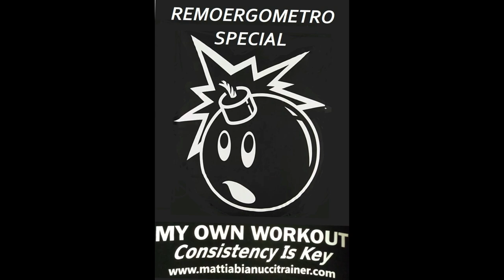REMOERGOMETRO - VOGATORE | Il ritmo ideale per fare tecnica e fondo 💊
In questo nuovo video vi illustro quale, dal mio punto di vista - è il miglior ritmo per fare minutaggio/fondo e tecnica sul remoergometro / vogatore e tanti altri spunti interessanti, quali come si respira durante il ciclo di voga.
Buona visione! :)

**PER INFO SU COME UNIRVI AI MIEI VIDEO CORSI DI VOGATORE/INDOOR ROWING, contattatemi qui:

Mattia Bianucci Personal Trainer Alessandria - Consulente Sportivo